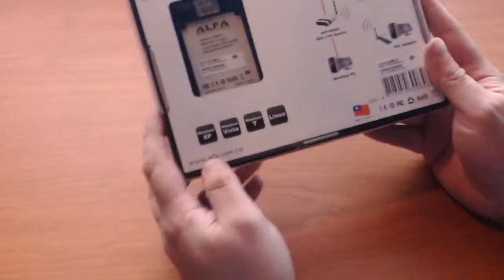ALFA Networks AWUS036NHA B/G/N Wifi Adapter Unboxing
Just a quick unboxing video, going to follow up with a review and some Metasploit and Backtrack 5 videos on WPA wifi  hacking and packet injections in the next series so stay tuned :)

This card can be found on Amazon.com just search for it.